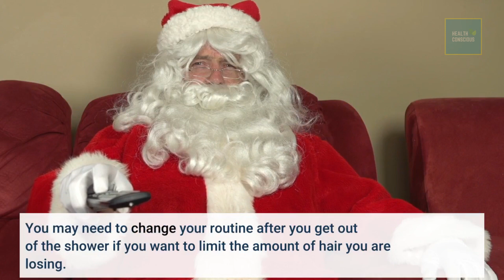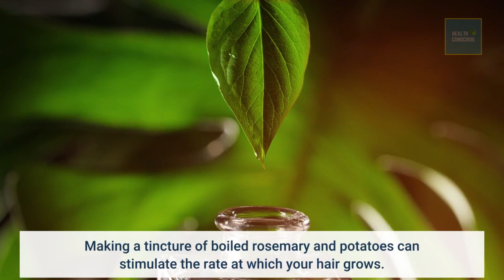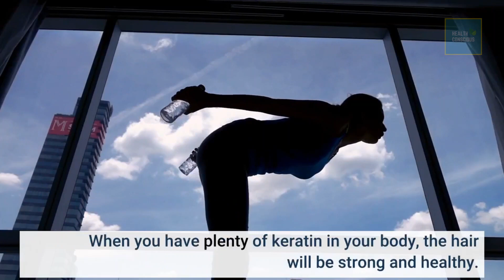Avoid Losing Hair With These Tips And Tricks | How To Stop Hair Loss | Expert Tips To Follow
Avoid Losing Hair With These Tips And Tricks.
How To Stop Hair Loss.
Expert Tips To Follow.
In this video, we are going to tell you about Avoid Losing Hair With These Tips And Tricks.

When you were in high school, you might have spent hours teasing your hair or used a can of hairspray to achieve the perfect bangs. Your hair has evolved as you have aged. The style has always been exciting and new. But, there are many things you can do these days to deal with hair loss. Use these tips on hair loss to regrow your hair, and enjoy a youthful appearance once more. Hair loss can start in the early or later twenties, which can cause you to feel very vulnerable or insecure. Make peace with any loss of hair that you are undergoing. It can make you look more mature, which a lot of people find admirable and appealing. If hair loss is a problem, consider buying a wig.